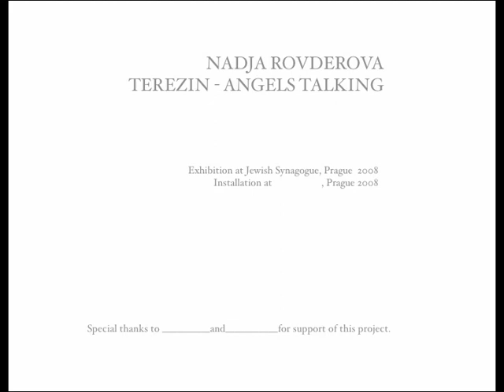nadja Rovderova Terezin - Angels talking